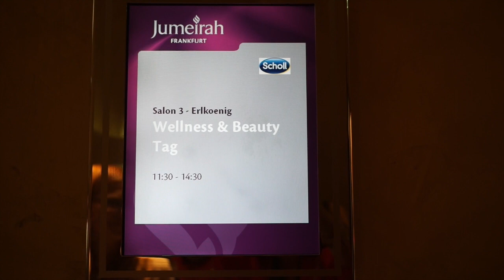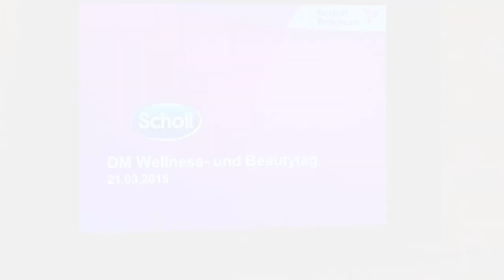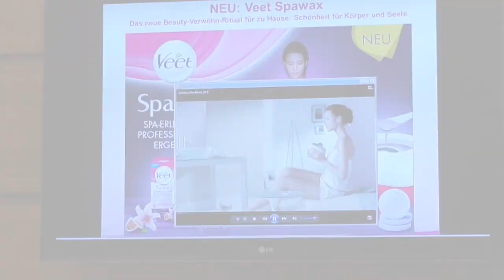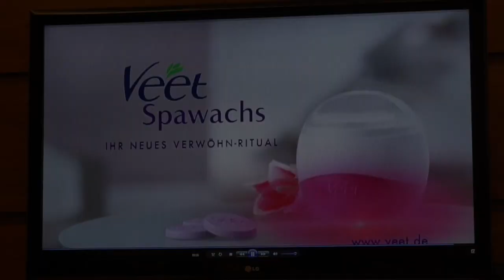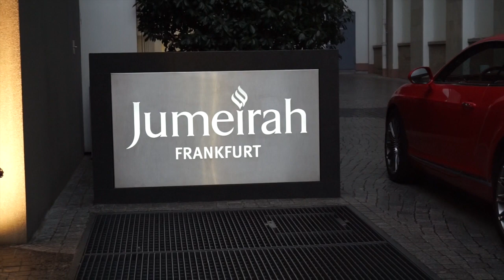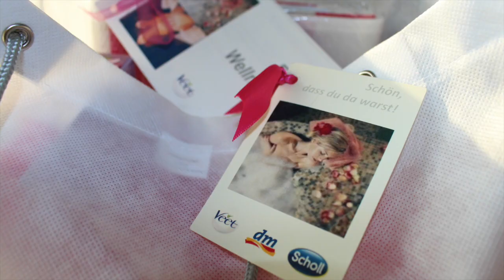Veet und Scholl Event mit Dm Deutschland im Jumeirah Hotel Frankfurt Rosella MiaI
heute nehme ich euch mit zum Veet und Scholl Event nach Frankfurt, es gibt einiges zu entdecken und ich sage schon mal viel Spaß beim Video.

schaut doch mal bei ihnen vorbei.

Herzlichen Dank an das komplette Dm Team mit Veet und Scholl.

Equipment:
Canon 700d

Kamera für FMA :

Ich selbst liebe es yt Videos zu schauen, bei diesen Mädels bin ich ständig auf dem Kanal, natürlich bei noch vielen anderen, aber heute möchte ich euch diese hübschen Mädels an Herz legen:

eure Heidi ♥